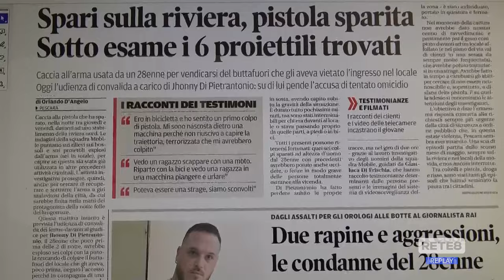Spari sulla riviera - Convalidato fermo per Di Pietrantonio